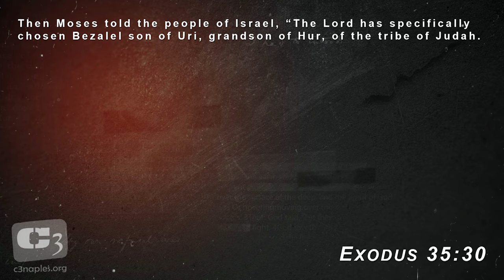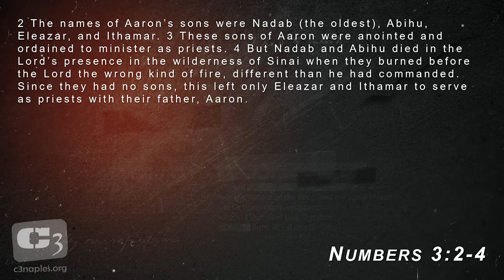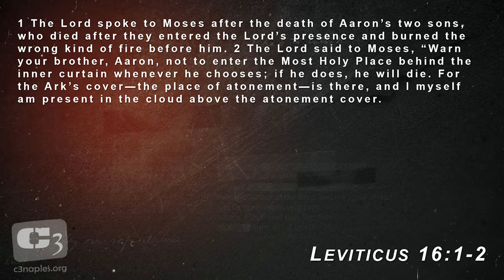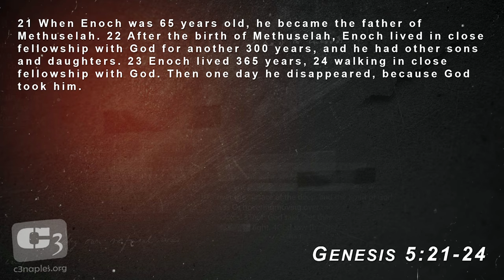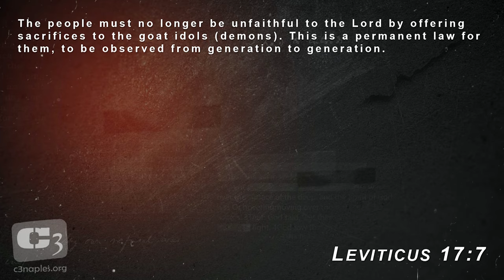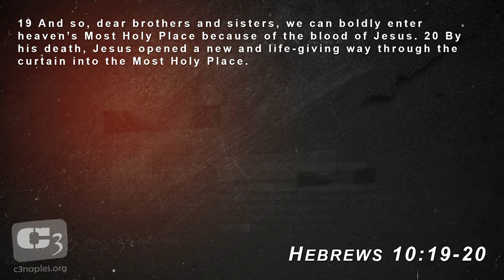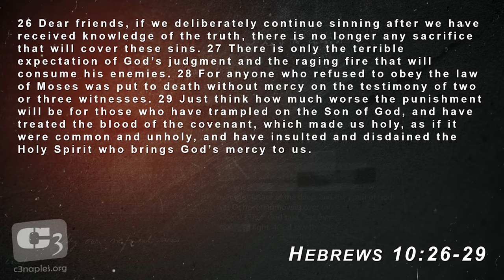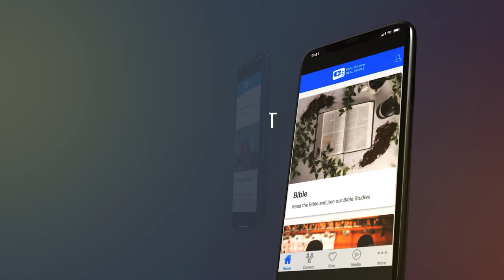Do Some Christians Have and Attitude Problem? Why Christians Should Have an Attitude of Gratitude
Gene Simco takes us through the book of Leviticus, highlighting two stories and the Day of Atonement, revealing some little known facts, including a connection to the book of Enoch. As interesting and important as these details are, it is all fulfilled in Christ - Hebrews 9 is highlighted along with the following text in Hebrews 10, which can be difficult to read for many Christians who might have ... a bad attitude.

This sermon is from a series titled, "The Rest of THe Story" filmed at C3 Church in Naples Florida.